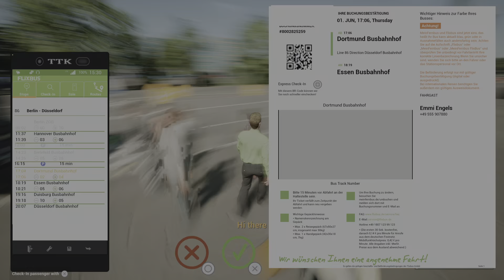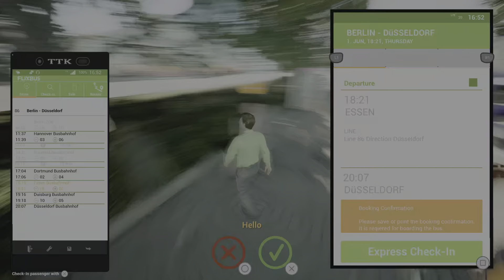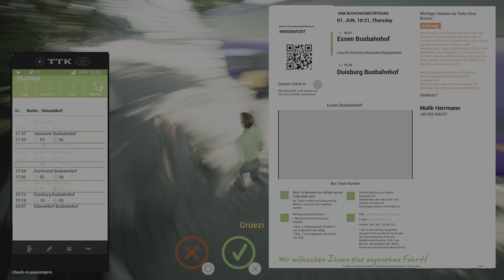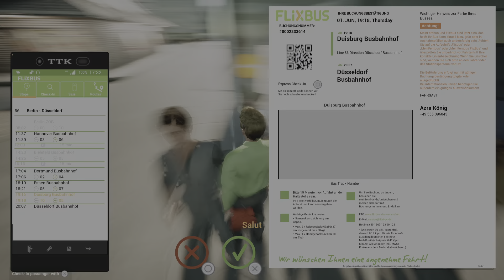FERNBUS SIMULATOR - FIRST MULTI PICKUP - ORIGINAL ROUTES - 2/2 - PS5 GAMEPLAY + CHAPTERS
FERNBUS SIMULATOR
ORIGINAL ROUTES
ARCADE MODE
MULTI PICKUPS
ROUTE 86
FIRST LOOK
DOUBLE DECKER
NEOPLAN SKYLINER
PART 2/2
Slight mishap at beginning
due to fumbling with recording.

PS5 GAMEPLAY
1080p@60fps UHD
NO COMMENTARY
WARTS & ALL

TIMESTAMPS:-
00:00 1
05:00 2
10:00 3
15:00 4
20:00 5
25:00 6
30:00 7
35:00 8
40:00 9
45:00 10
50:00 11
55:00 12